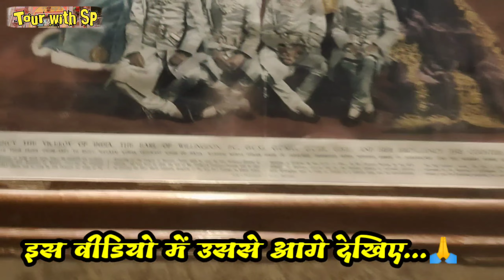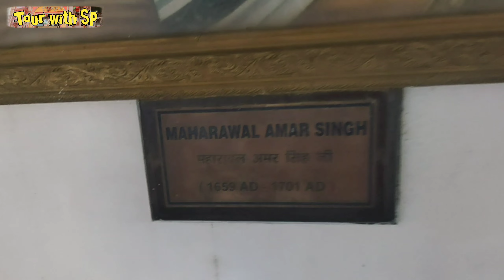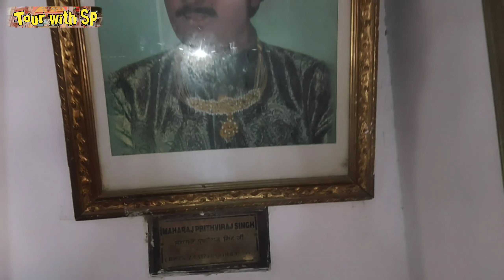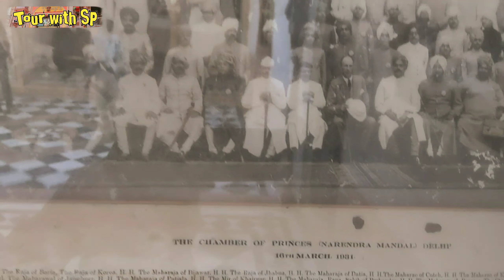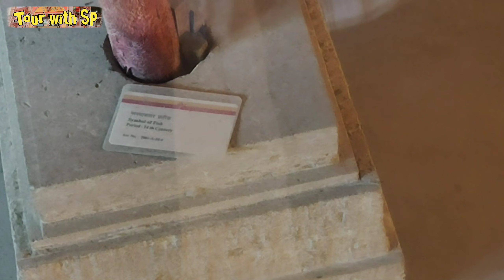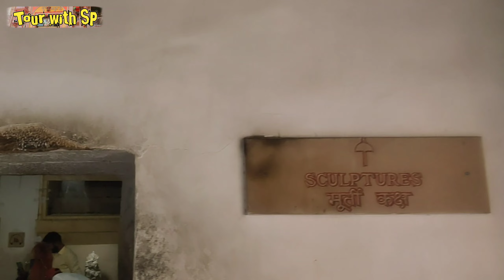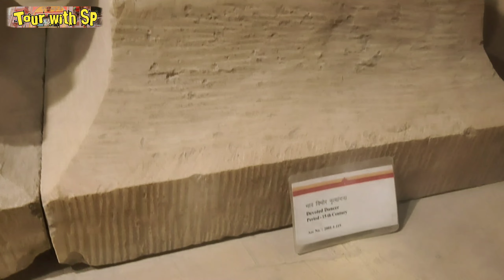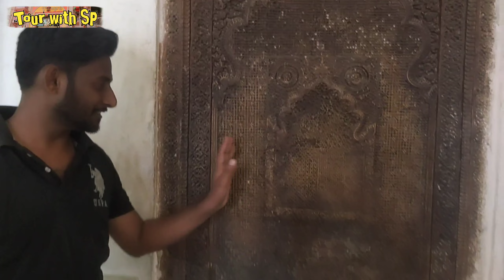पार्ट-2 जैसलमेर के राजाओ का इतिहास और किला दर्शन! jaisalmer fort hidden fact#jaisalmer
जैसलमेर के राजाओ का इतिहास और किला दर्शन!! jaisalmer fort hidden fact!!jaisalmer किलाहिस्ट्री जैसलमेर का सोनार किला!!राजा,रानी का महल!!jaisalmer fort full vlog!!tour with sp

जैसलमेर का इतिहास.
अगर भूविज्ञान आपको हित करते हैं, तो जैसलमेर आपको यात्रा की आवश्यकता है। वुड फॉसिल पार्क या अकाल शहर से लगभग 15 किलोमीटर दूर स्थित है। यहां, 180 मिलियन वर्ष पहले थार रेगिस्तान में हुई भूवैज्ञानिक त्रासदियों की खोज और पता लगा सकते हैं। जैसलमेर शहर पश्चिमी राजस्थान (और भारत) की सीमा के रूप में भी कार्य करता है। यह 'गोल्डन सिटी' पाकिस्तान सीमा के करीब स्थित है और थार रेगिस्तान के निकट है। शहर का सबसे प्रमुख मील का पत्थर जैसलमेर का किला है, जिसे सोनार किला (गोल्डन फोर्ट) भी कहा जाता है। भारत में अधिकांश अन्य किलों के विपरीत, जैसलमेर का किला केवल एक पर्यटक आकर्षण नहीं है यह दुकानें, होटल और प्राचीन हवेलियों (घरों) में घर आता है जहां पीढ़ियां रहती हैं।
राजस्थान के अन्य सभी शहरों की तरह, जैसलमेर का भी अपना गौरवशाली अतीत है जिसमें उन्होंने दावा किया है। जैसलमेर का इतिहास राजपूताना के इतिहास से काफी अधिक है। इस शहर को एक राजा रावल जैसल, एक भट्टी राजपूत शासक द्वारा स्थापित करने के लिए कहा जाता है, लगभग 1156 ए डी। किंवदंतियों में वह एक स्थानीय माने जाने वाले इसाल नाम के इशारे पर किया था। राजा अपने किले के लिए नई साइट के रूप में ट्रायकुट पहाड़ी का चयन करते हैं। ऐसा इसलिए था क्योंकि उन्होंने सोचा था कि लुडेरवा (वर्तमान जैसलमेर से 16 किमी दूर) में उनका पिछला स्थान संभावित दुश्मन हमले के प्रति कमजोर था।
जैसलमेर किला स्थानीय रूप से सोनार किला के नाम से जाना जाता है, राजस्थान में भारत के जैसलमेर शहर में स्थित दुनिया का सबसे बड़ा किलों में से एक है। यह 1156 ईस्वी में भाती राजपूत शासक राव जैसल द्वारा बनाया गया था, जहां से इसका नाम उग आया है। यह किला स्थानीय लोगों द्वारा 'सोने का क्विला (गोल्डन फोर्ट)' के रूप में लोकप्रिय है और जैसलमेर शहर में सबसे शानदार स्मारकों में से एक है। थार रेगिस्तान की अनन्त सुनहरी रेत के बीच में किले गर्व से खड़ा है; जैसलमेर किला जैसलमेर के सबसे प्रमुख पर्यटक आकर्षणों में से एक है
जैसलमेर का किला एक विश्व विरासत स्थल है जो राजस्थान के हिल किलों समूह के तहत यूनेस्को को राजस्थान में स्थित जैसलमेर शहर में स्थित है। किले का निर्माण राजपूत शासक रावल जैसल ने 1156 ईस्वी में किया था, जिनके नाम से इसका नाम आया है। (रावल जैसल का बेटा शालिभवन द्वितीय था; मांज और भाती राजपूत उनके से उतरते हैं।) जैसलमेर का किला त्रिकुट हिल पर थार रेगिस्तान के रेतीले फूलों के बीच स्थित है, और कई युद्धों का दृश्य रहा है। इसकी विशाल पीली बलुआ पत्थर की दीवार दिन के दौरान एक तौलिए शेर का रंग है, जो सूर्य के रूप में शहद-सोने के रूप में लुप्त होती है, जिससे पीले रेगिस्तान में किले को छिपाने लगता है। इस कारण से, इसे सोनार किला या गोल्डन किला भी कहा जाता है।
जैसलमेर राजस्थान के बहुत ही हद तक स्थित है और एक लोकप्रिय पर्यटन स्थल है इसलिए यह एयरवेज, रेलवे और सड़क मार्गों के साथ-साथ शेष भारत और राजस्थान से अच्छी तरह से जुड़ा हुआ है।अतः आप किसी भी मार्ग से जैसलमेर आ सकते है🙏

मेरा परिचय-
सभी दोस्तों का स्वागत है मेरे चैनल में मैं जो राजस्थान के गांव है वहां की लाइफ स्टाइल को बताता रहता हूं और मेरी जो लाइफ स्टाइल है मैं क्या करता हूं कैसे रहता हूं वह सब बताता हूं मैं जैसलमेर जिले के नाचना गांव से हूं और यहां के खेतों की लाइफ और गांव की लाइफ ही बताता रहता हूं ओर में राजस्थान की बहुत सारी प्रसिद्ध जगह की यात्रा भी बताता हूं तो मेरे वीडियो कैसे लगते हैं आप जरूर बताएं और चैनल को सब्सक्राइब करके रखें धन्यवाद🙏

We would love to read letters and cards 😇
By Parcel: you can write to me and send letters to me at:
swarup panwar
village-nachna,post office-nachna tahsil-pokaran,dist.-jaisalmer
rajasthan pincode-345028

मेरे दूसरे वीडियो देखें बस लिंक पे क्लिक कीजिये🙏

➡️➡️Farming and desert village lifestyle